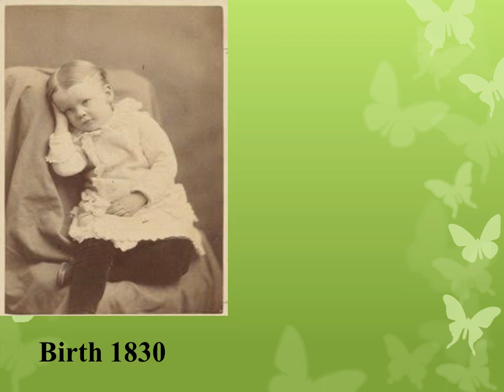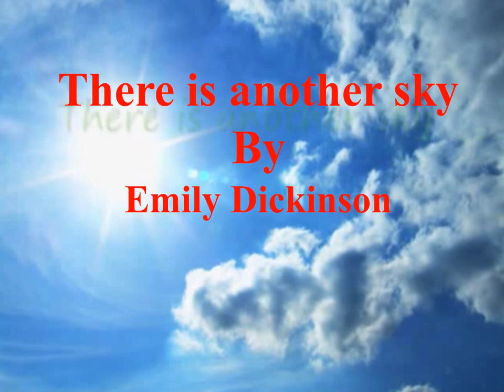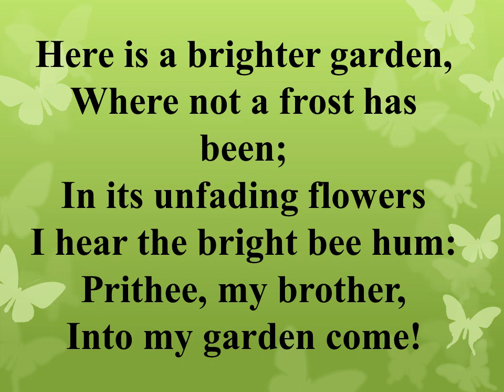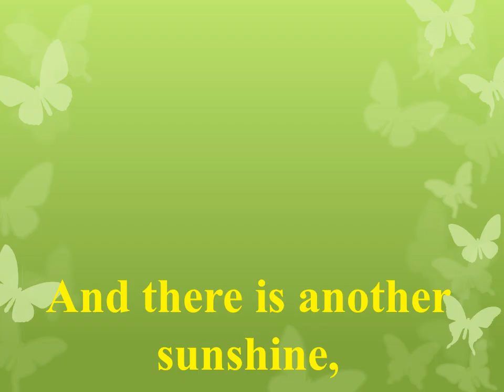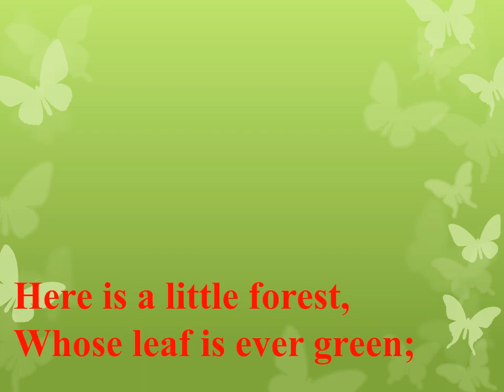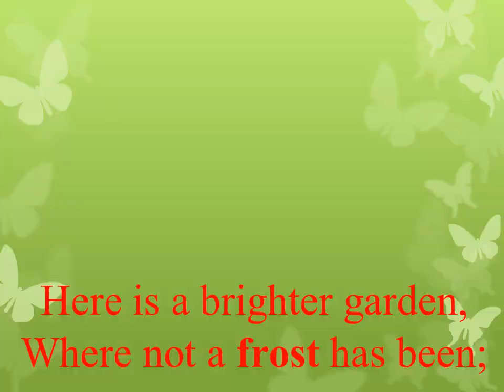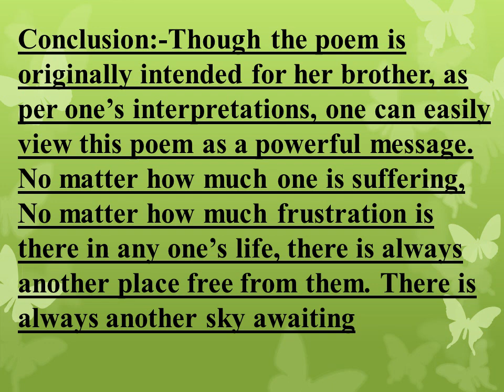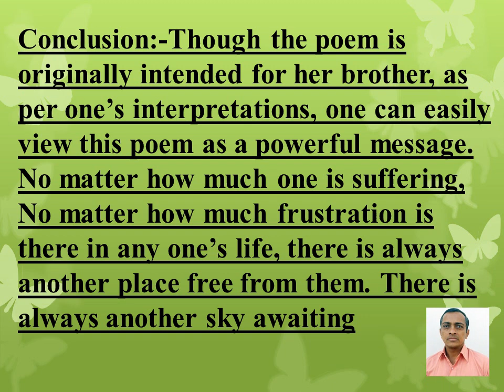There is another sky by Emily Dickinson(11th English New syllabus)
There is another sky by Emily Dickinson of 11th Std English (Maharashtra state board) New syllabus from 2019